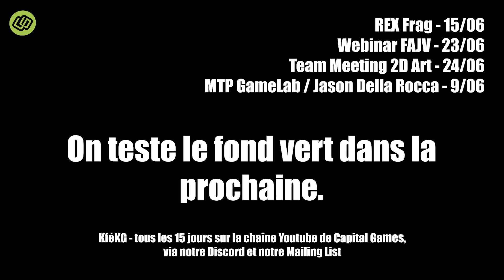IL FAIT CHAUD MAIS IL Y A DU BOULOT - KféKG #5 du 09/06/2021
RETOUR D'XP sur FRAG PRO SHOOTER avec Hadrien Carpentier
Le 15 juin à 17h !

le 23 juin à 10h30

Le 24 juin à 18h

Financement international avec Jason Della Rocca
Le 9 juin à 15h !

NOTRE DISCORD (pour nos adhérents) avec la revue de presse !

Guide Diversité et Inclusion de Women in Games FR

KféKG c'est une vidéo bimensuelle (tous les 15 jours quoi) dédiée aux actualités de Capital Games, l'association francilienne du jeu vidéo, pour ses membres et pour ceux que ça intéresse.